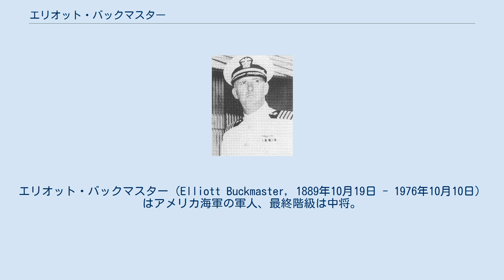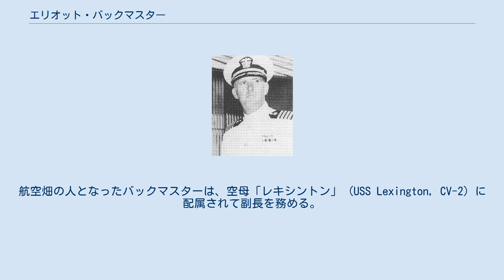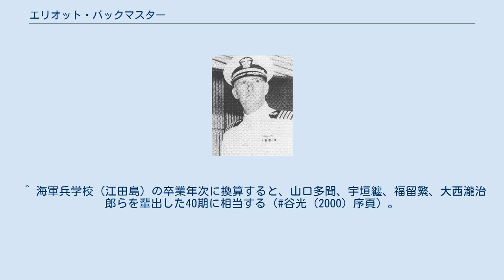エリオット・バックマスター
エリオット・バックマスター（Elliott Buckmaster, 1889年10月19日 - 1976年10月10日）はアメリカ海軍の軍人、最終階級は中将。
 キャリア中途で航空畑に転身した海軍士官の一人であり、太平洋戦争では空母「ヨークタウン」 (USS Yorktown, CV-5) 艦長として珊瑚海海戦やミッドウェー海戦などを戦う。
しかし、航空歴の短い者を嫌う部下の古参航空士官との軋轢により、部下に指揮ぶりを批判されるという事態が発生した。
ミッドウェー海戦で「ヨークタウン」を失ったあとは訓練などの後方支援任務にまわって海軍パイロットの大量育成に尽力し、戦争の勝利に陰から貢献する形となった。
 エリオット・バックマスターは1889年10月19日、ブルックリンで父オーガスタス・ハーパー・バックマスターと母ヘレン・ガードナー・エリオット・マスターズとの間に生まれる。
12歳のときに一家はバージニア州シャーロッツビルに引っ越す。
1908年にバージニア州の推薦を受けてアナポリスに入学し、1912年に卒業。
卒業年次から「アナポリス1912年組」と呼称されたこの世代の同期には、潜水艦部隊を率いたチャールズ・A・ロックウッド、海軍作戦部長になったルイス・デンフェルド、太平洋艦隊参謀長を務めた「ソック」チャールズ・マクモリス、ソロモン諸島の戦いでの水上戦闘で活躍したアーロン・S・メリルやカールトン・H・ライト、空母任務群を率いたアルフレッド・E・モントゴメリーやデウィット・C・ラムゼーらを輩出した。
 アナポリス卒業後、バックマスターは士官候補生として戦艦「ニュージャージー (USS New Jersey, BB-16) 配属となり、1914年のベラクルス戦役に参加。バックマスターは負傷者の救助を担当し、この功績でネイビー・アンド・マリーンコープス・メダルを授与された。中佐に昇進後の1934年、バックマスターは新鋭駆逐艦「ファラガット」 (USS Farragut, DD-348) の初代艦長を務める。
その後は航空へ転科し、フロリダ州ペンサコーラの海軍飛行学校に入学。
47歳時の1936年にパイロット免許を取得した。
航空畑の人となったバックマスターは、空母「レキシントン」 (USS Lexington, CV-2) に配属されて副長を務める。
1939年に大佐に昇進後は真珠湾内フォード島にある航空基地の司令となった。
 1941年2月5日、バックマスターは「ヨークタウン」艦長となり、以後1年4か月にわたって「ヨークタウン」に身を置くこととなる。
しかし、バックマスターが艦長を務めることに対して不服のある人物がいた。
3か月後の5月に副長として「ヨークタウン」に赴任してきたジョゼフ・J・クラーク（アナポリス1918年組）である。
1925年3月にパイロット免許を取得したクラークをはじめとする古くからのパイロットおよびパイロット出身の士官は、ペンサコーラの飛行学校で航空を少々かじった程度の士官を「キーウィ」などと呼んで見下す傾向があった。
航空出身者は、ジョン・ヘンリー・タワーズ（アナポリス1906年組）のような生粋のパイロットの純血種こそが、航空に関わる全ての事案を指揮すべきだとも考えていた。
バックマスターもまた「キーウィ」の一人であり、バックマスターと本来艦長を補佐すべき副長のクラークとの間は、とにかくそりが合わなかった。
そして、このまま1941年12月の太平洋戦争の開戦を迎える。
 開戦後、バックマスターの指揮する「ヨークタウン」は1942年2月のマーシャル・ギルバート諸島機動空襲、3月10日のラエ・サラモアへの空襲、5月8日の珊瑚海海戦および6月のミッドウェー海戦と、各地で日本海軍との対峙を続けた。
「ヨークタウン」には第17任務部隊司令官フランク・J・フレッチャー少将（アナポリス1906年組）が座乗し、フレッチャーは空襲計画をバックマスターに示した上でクラーク以下の部下にもまわしていたが、フレッチャーもまた「キーウィ」の一人であったがために、クラークの目の敵にされた。
フレッチャーとバックマスター、2人の「キーウィ」に指揮されるのが気に食わなかったクラークは、フレッチャーとバックマスターの指揮ぶりが「消極的」だ...